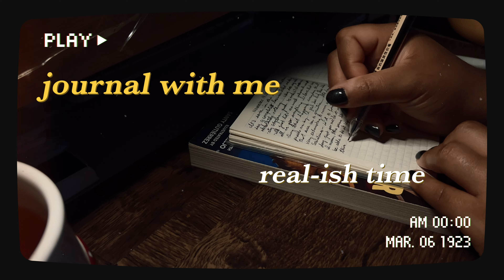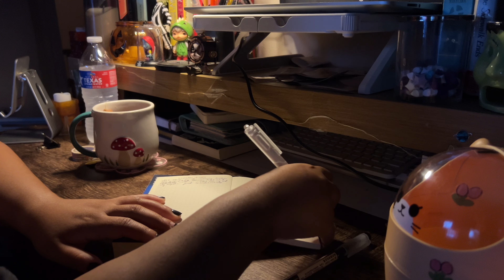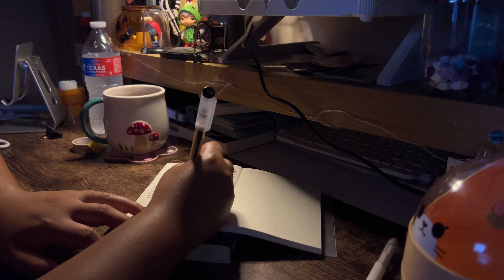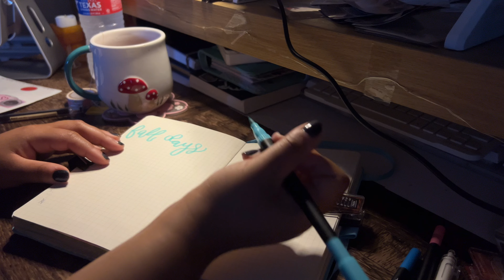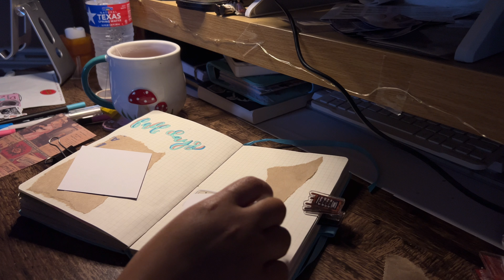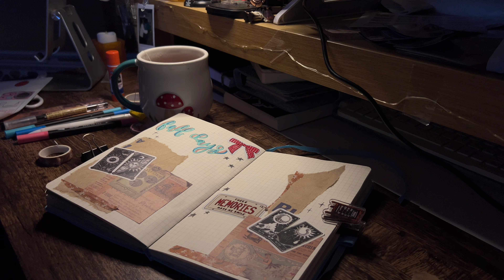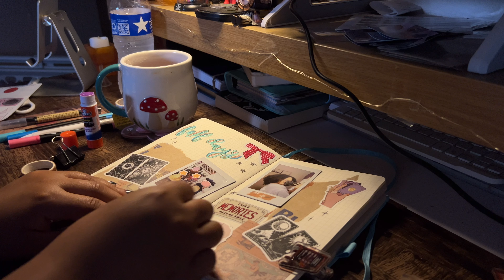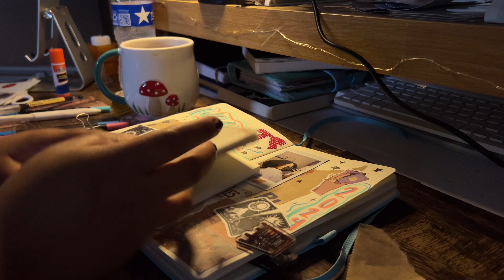📝 Journal With Me + Scrapbook Spreads | Real-Time With Chill Music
Hi guys! Today we have a journal with me in semi real time! But this time we have two journal with me videos and one… so sit back relax or take out your journals and enjoy!😊

C H A P T E R S:
00:00-00:25 - intro
00:26-01:23 - setup
01:24-12:58 - trad journal with me
12:59-34:54 - scrapbook spread
34:55-35:42 -outro

✎ s h o p i n s t a g r a m
✎p e r s o n a l i n s t a g r a m

S T A T I O N E R Y S H O P

ａ ｂ ｏ ｕ ｔ   ｍ ｅ：
✎ 𝚗𝚊𝚖𝚎： 𝚝𝚛𝚘𝚢－𝚗𝚒𝚌𝚘𝚕𝚎
✎ 𝚊𝚐𝚎： 29